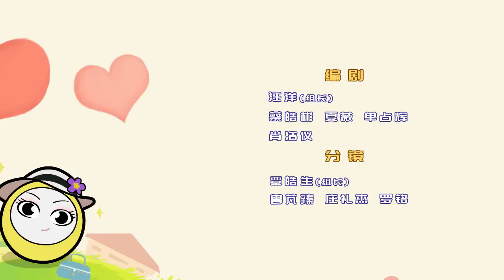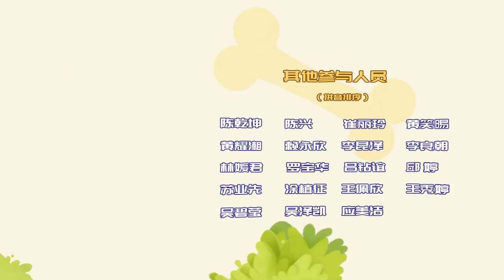Cartoon Home ⚽ Ball City Part 4: Women like belly or tummy six?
Name: Ball City Part 4 - Women like belly or tummy six?
Category: Film & Animation For Kids
Format: HD
Year of produce: 2017
Licence of copyright: CartoonHome